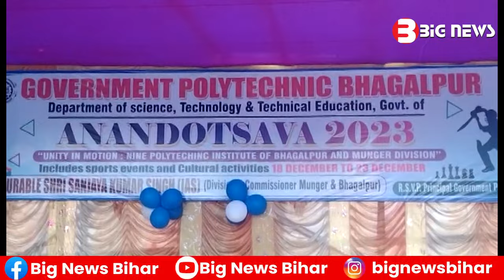Bhagalpur News - 18 December 2023 | Bhagalpur ki aaj ki khabar